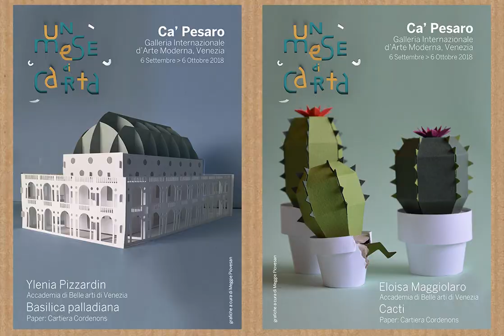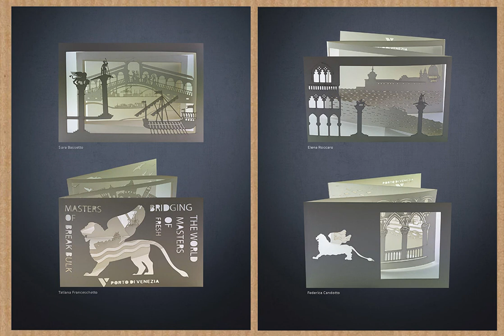"Un mese di carta" dal 2017 ad oggi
Compilation di immagini, realizzata da Dario Cestaro, relative a tutte le edizioni della mostra "Un mese di carta" dal 2017 ad oggi